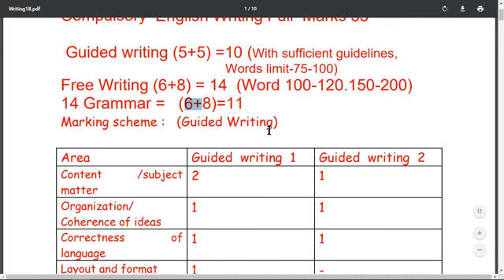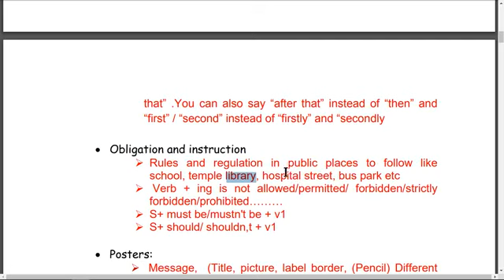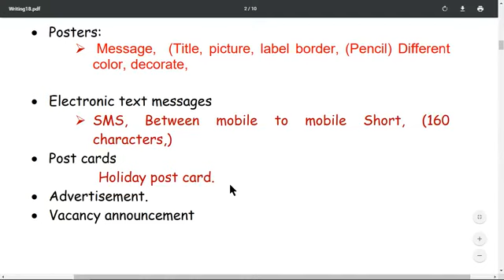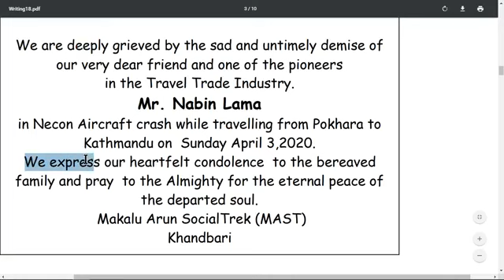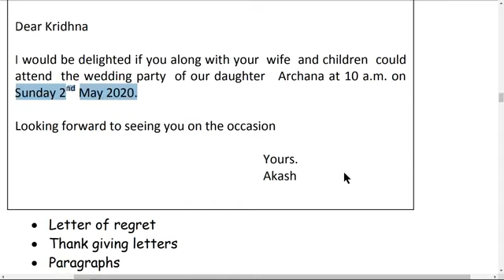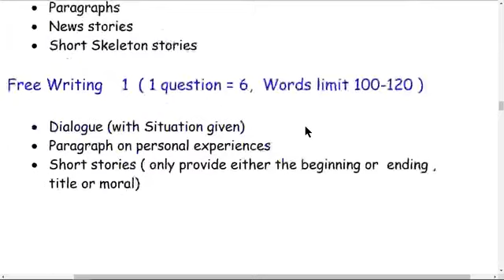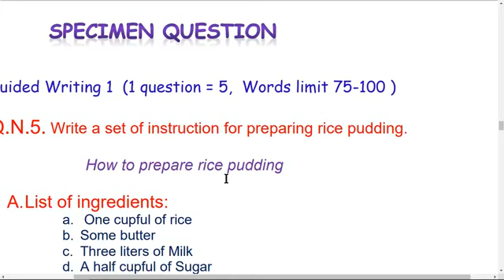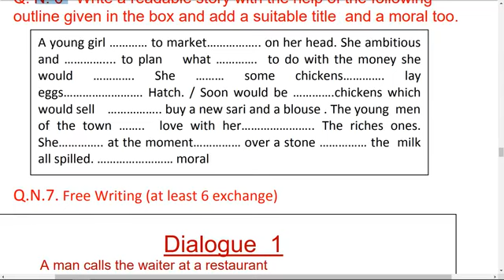2.english-guided-writing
Teacher: Tejanath Pokharel
Subject: English
Topics: Guided Writing, Free Writing, Grammar